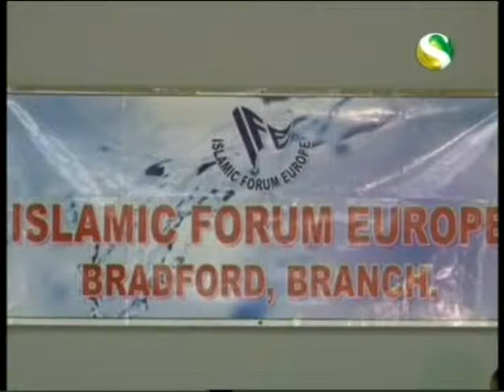Islamic Forum Bradford Itter maheil 09